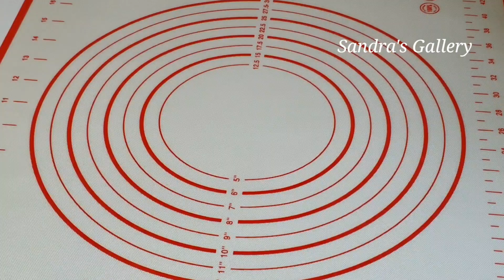Vettu Cake II വെട്ടു കേക്ക് II Tea Shop Cake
Ingredients:

Flour - 250gr
Egg - 2 ( small)
Kesari Color - 1 pinch
Ghee - ½ tspn

Cake, വെട്ടു കേക്ക്, Tea Shop Cake, Nostalgia Tea Shop Cake,Vettu Cake, Sandra's Gallery, Split Cake